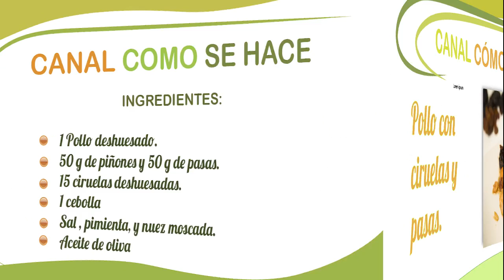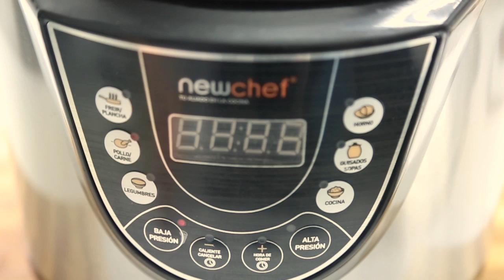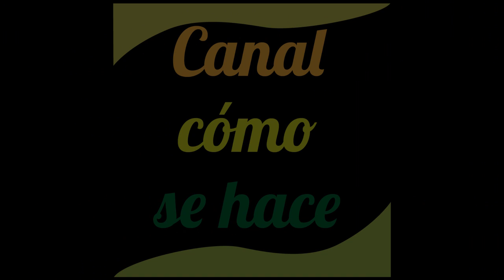Pollo con ciruelas y piñones. Receta POLLO A LA CATALANA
Cómo hacer un pollo en salsa con ciruela y piñones, en menos de 10 minutos en olla programable. La receta también la puedes hacer en la olla expres y olla tradicional.
INGREDIENTES
1 pollo deshuesado
1 cebolla
50 g de pasas
50 g de piñones
15 ciruelas deshuesadas
Aceite de oliva
Sal, pimienta y nuez moscada
GUARNICIÓN
Patatas fritas

PREPARACIÓN
Se pone a hidratar las ciruelas y las pasas en algún licor o vino, o coñac.
Se corta la cebolla en trozos pequeños.
Se corta el pollo en dados.
Se rehoga la cebolla en la olla programable en el menú freír.
Rehogamos después el pollo, añadimos los piñones , las ciruelas y las pasas y el licor que las ha hidratado.
A continuación ponemos el menú pollo y 7 minutos en la olla programable.
Si usamos olla express lo guisaremos en 20 minutos.
Si usamos olla convencional cuando empiece a hervir bajamos a fuego medio y dejamos cocer unos 35- 40 minutos.

Transcurrido ese tiempo ya esta lista la salsa podemos acompañarlas con unas patatas fritas que podemos rehogar con la carne 1 minuto para que cojan el sabor.